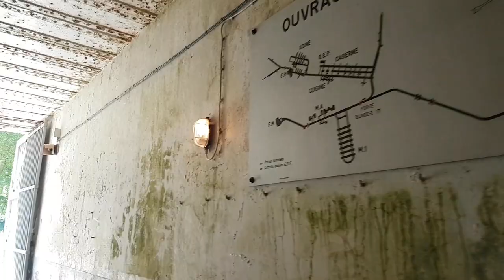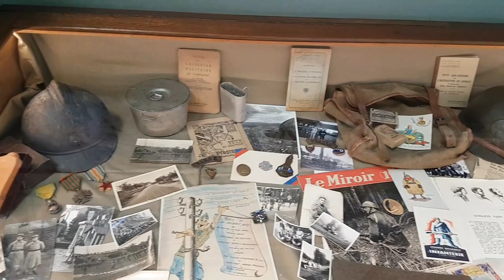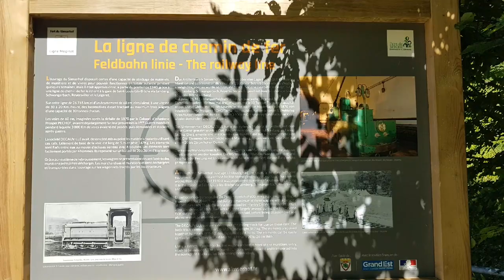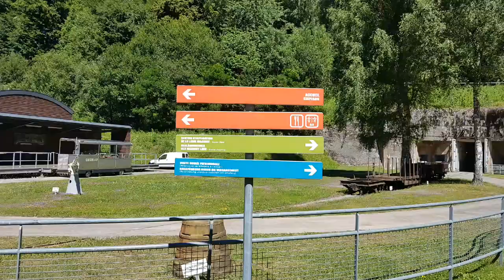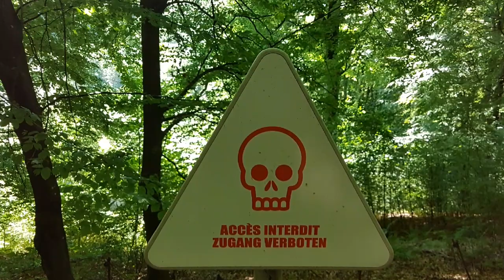Artilleriewerk MAGINOT LINIE Simserhof || LIGNE MAGINOT Ouvrage Simserhof Bitche || France 2019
Maginotlinie Ouvrage Simserhof (Bitche/Lothringen/Frankreich) France